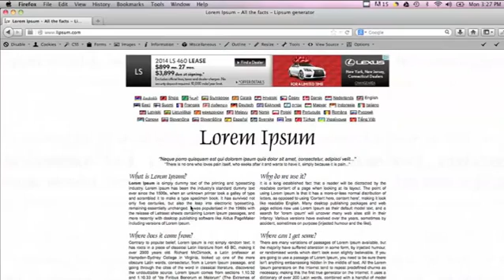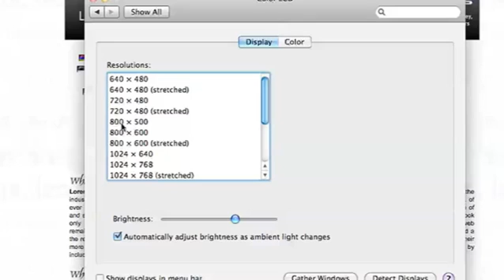How to Make the Print Bigger on Desktop Computers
How to Make the Print Bigger on Desktop Computers. Part of the series: Beginner Computer Tips. Making the print bigger on desktop computers is something that you can do from the display properties window. Make the print bigger on desktop computers with help from an experienced computer professional in this free video clip.